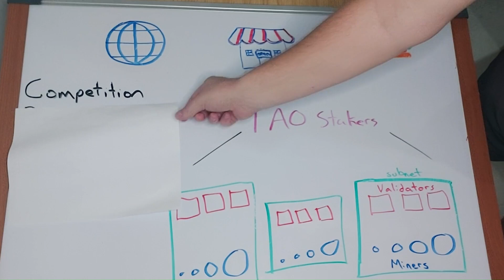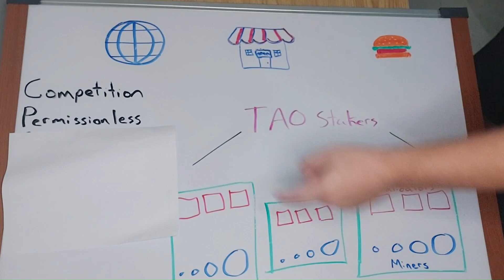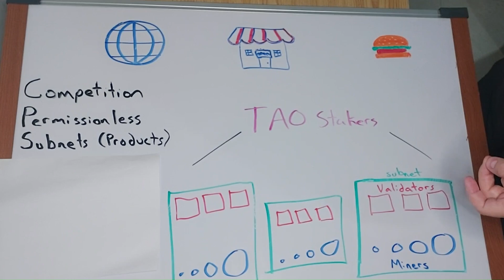Bittensor TAO ELI5 - How Intelligent is Bittensor?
How Intelligent is Bittensor?  Is Bittensor more intelligent than mere artificial intelligence?

0:00 Regular Artificial Intelligence
0:41 Market Intelligence
2:05 Bittensor is a market
2:20 Competition
2:44 Permissionless
3:47 Subnets
4:46 How Intelligent is Bittensor?